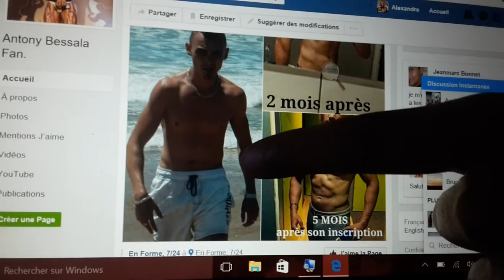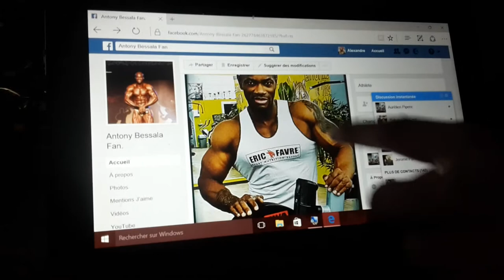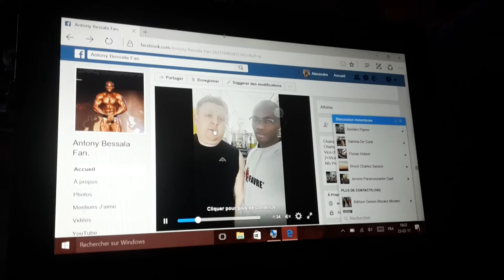ALEXANDRE FRANCHINI regarde les Athlètes charismatiques: Anthony Bessala LOL